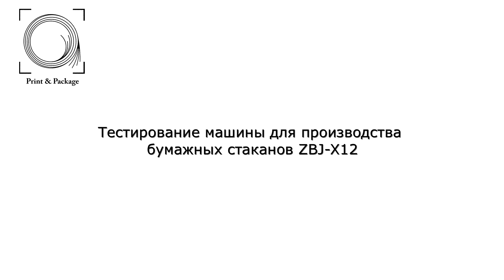Тестирование машины для производства бумажных стаканов ZBJ X12